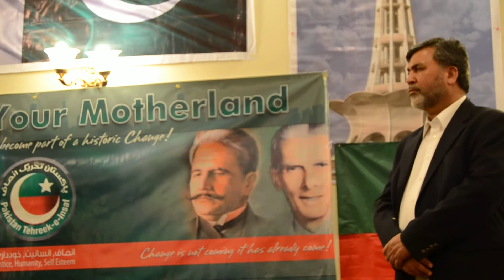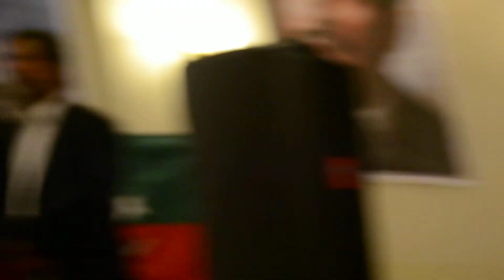Shahzed Ahmed Performing Dua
Youm e pakistan  in Chicago